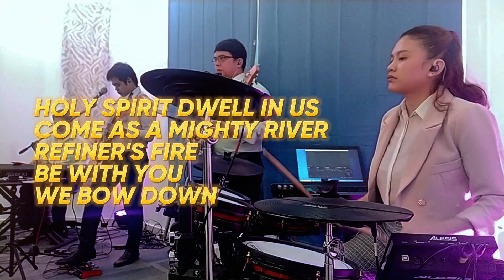Holy Spirit Dwell In us + Come as a mighty river / Refiner's Fire + Be With You + We bow down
JIL- STATE OF QATAR

JOYFUL + SOLEMN LINE UP
*Song Timestamp:
Holy Spirit Dwell In us // 0:00 - 5:24
Come as a mighty river // 5:24 - 9:42
Refiner's Fire // 9:42 - 13:49
Be With You // 13:49 - 16:25
We bow down // 16:25 - 19:21

*JAM:
Eguitar/MD -  Bro. Jaymark
Piano - Sis. Gray
Bass - Bro. Jun

*VIA:
WL: Sis. Manilyn
Backup: Sis. Candice, Bro. Joe

*Setup:
Recording Software: OBS
Audio Interface: Zoom AMS44

01-26-24